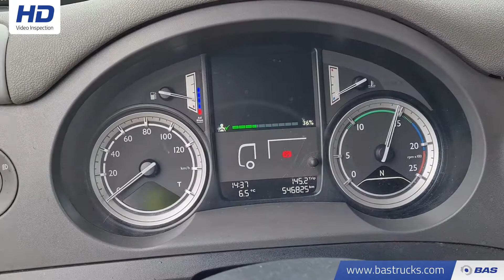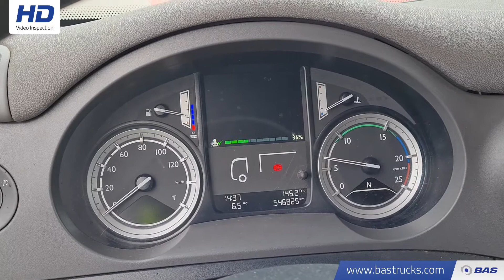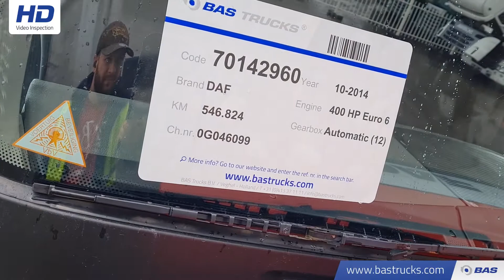70142960 DAF CF 400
DAF CF 400